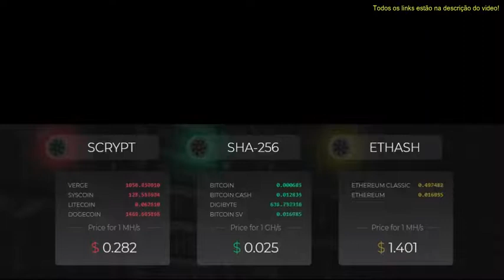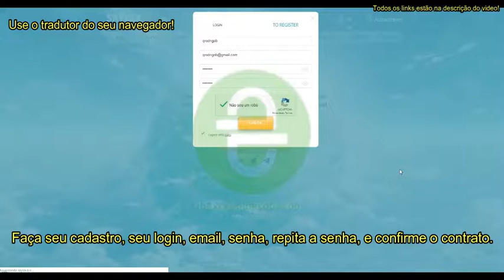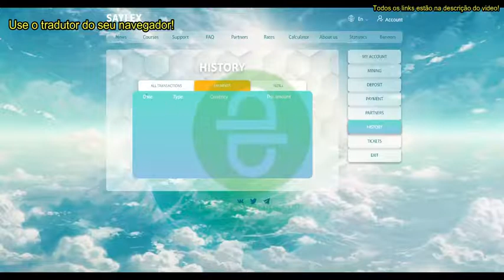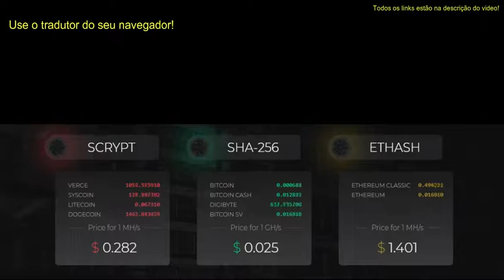CanalQb - Mineradora - Saylex - Finalizado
CanalQb - Mineradora - Saylex

Att: @CanalQb